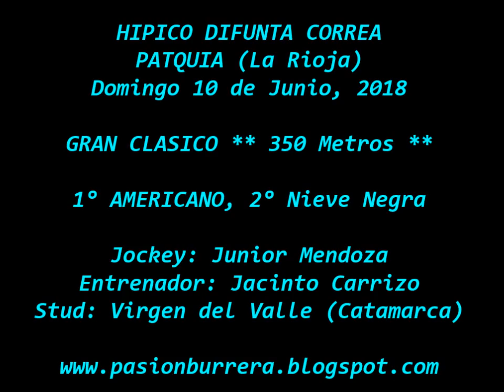# AMERICANO # Patquia (10-06-18)